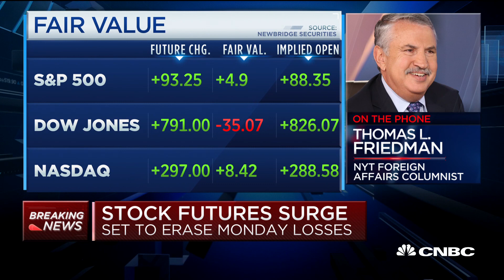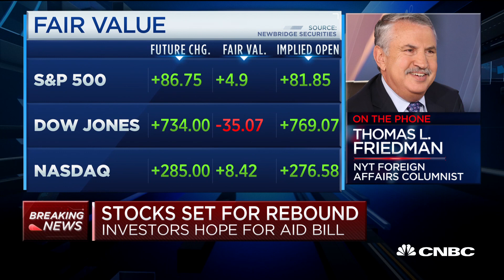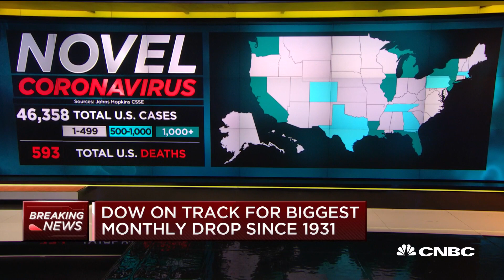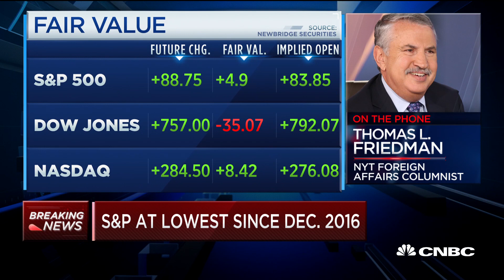How the U.S. can best calibrate its response to coronavirus: NYTimes Friedman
Tom Friedman, Pulitzer Prize winning columnist for the New York Times, joins "Squawk Box" by phone to discuss how coronavirus is shuttering the U.S. economy and how to fix it.

Democrats and Republicans are closing in on a massive stimulus package to combat the economic impact of the coronavirus.

House Speaker Nancy Pelosi, D-Calif., told CNBC on Tuesday morning that there is “real optimism” Congress can clinch a pact within a few hours. Senate Majority Leader Mitch McConnell, R-Ky., later said the bill is at the “five-yard line.”

Treasury Secretary Steven Mnuchin arrived at Capitol Hill just after 9 a.m. Tuesday for a new round of negotiations with Senate Minority Leader Chuck Schumer. Just before 11:00 a.m., Mnuchin, Schumer and Rep. Mark Meadows, Trump’s incoming chief of staff, went into Schumer’s office as part of the negotiations, according to a Democratic aide.

After the meeting, Schumer said on the Senate floor that negotiators were on the “two-yard line.” Issues can be resolved within hours, he added.

He listed a number of changes he said Democrats have secured, including obtaining “unemployment insurance on steroids,” which includes four months of full salary for idled workers. He said the provision would also help businesses, by keeping employees on the payroll during the crisis, so they can reassemble once it subsides.

Schumer has said that the Democrats’ “two main issues: workers first and a ‘Marshall Plan’ for hospitals are very strongly in the bill.”

Democrats appear on track to secure $25 billion more for hospitals, staff and equipment, a Democratic aide told CNBC, cautioning that terms may still change.

Still, Schumer implied that negotiations continue around the $500 billion fund that Republicans have proposed to support distressed companies.  Democrats have argued the fund gives the Treasury too much discretion.

“We’ve been fighting very hard that any bailout fund − money to industries that have trouble − have real oversight and transparency,” Schumer said.

“We’ve been pushing hard that any contract the federal government makes with the company to give it loans, that we know of that contract in a very short period of time so that we can examine it ” he said. “Because we all know there was a load of dissatisfaction with TARP,” he added.

Democrats are pushing for an inspector general and congressional oversight board to oversee the fund.  CNBC earlier reported that Mnuchin had agreed to more fund oversight.

Pelosi said Tuesday she was “very happy” it appeared the Senate had taken some of her suggestions on fund oversight.

Schumer also said Democrats were making “very good progress” in their efforts to add “incentive or mandate” for companies receiving federal loans or grants to keep their employees.

According to NBC News, Senate Majority Whip John Thune, R-S.D., said the bill would include, among other items:

Immediate $2,400 checks for married couples and $500 per child
$350 billion for small businesses to set aside for payroll to keep people working
Major U.S. stock indexes climbed more than 5% on Tuesday as optimism about a deal rose.

CNBC TV